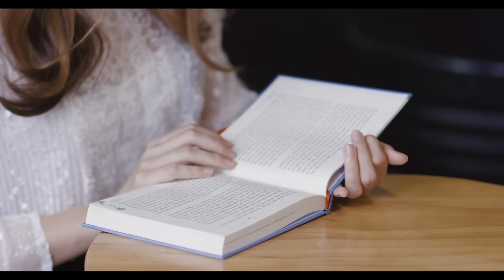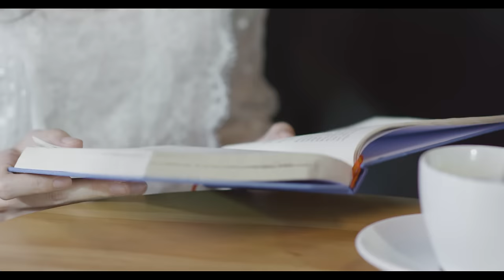ERIK - LẠC NHAU CÓ PHẢI MUÔN ĐỜI | Official Music Video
"Lạc Nhau Có Phải Muôn Đời" là những hình ảnh, khoảnh khắc bồi hồi về tình yêu của tuổi trẻ, tìm thấy nhau rồi lại lạc mất nhau giữa cuộc đời rộng lớn.

Đây cũng là M/V đánh dấu sự kết hợp diễn xuất ăn ý của hai diễn viên chính - người mẫu Quang Đại và Trang Thiên (thực tập sinh nhà ST.319).

Mong rằng đâu đó trong những khung hình trừu tượng và ẩn dụ mà M/V mang lại, bạn sẽ tìm thấy những xúc cảm đồng điệu.

CREDITS

Executive Producer: AIDEN NGUYỄN
Artist Producer: AIDEN NGUYỄN
Executive Supervisors: NGỌC PHẠM

Composed by TRIẾT PHẠM
Produced by KHẮC HƯNG
Recording, Mixing & Mastaering by AD PRODUCTION

Production House: DreamS Production
Director: GIN TRẦN
D.O.P: LUB NGUYỄN

Stylist: THIÊN THANH
M.U.A: TRẦN NHƯ
Starring: TRANG THIÊN & TRẦN QUANG ĐẠI

Director of Media Planning: VIỆT NỮ, AIDEN NGUYỄN

Lyric Video by TBAO

☞ ST.319 Official Instagram: monstar_club